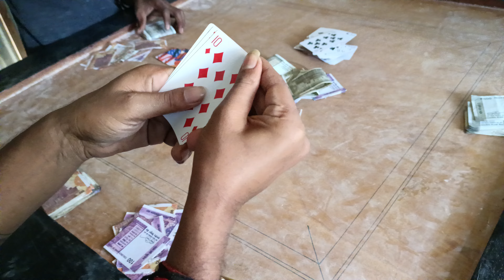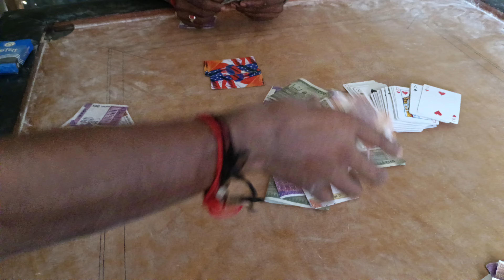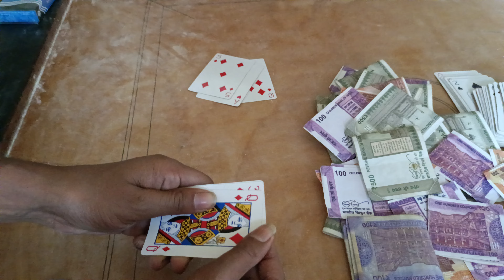March 15, 2024 Teen patti magic Video dekho bohot acha hai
new teebest teen patti appn patti game, new teen patti app